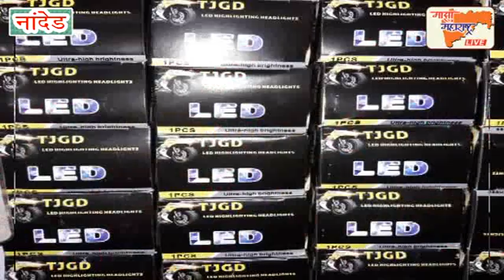सुभाष वानखेडे भारतीय जनता पक्ष सोडून काँग्रेस मध्ये प्रवेश हिंगोली लोकसभा मधून उमेदवारी जाहीर